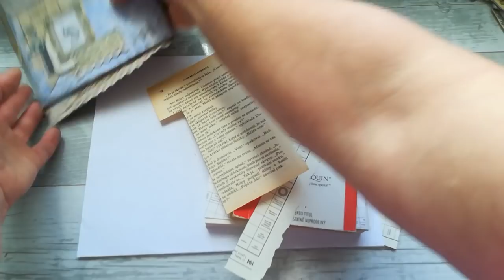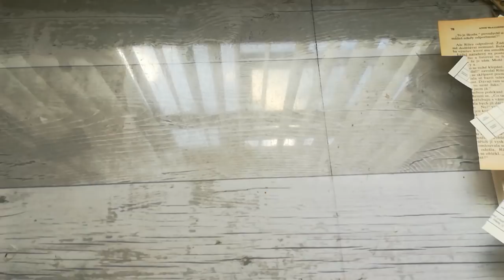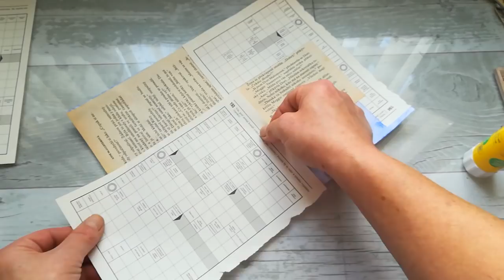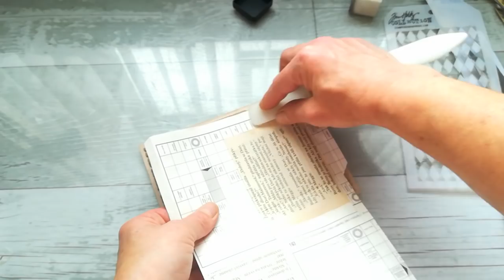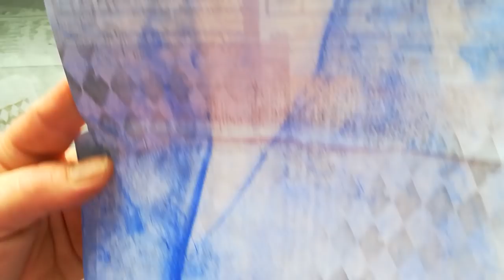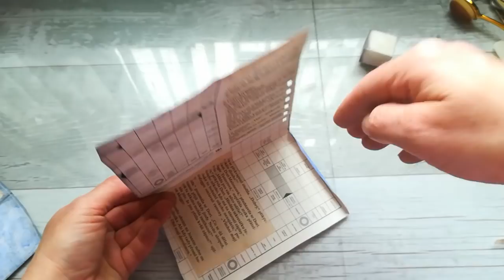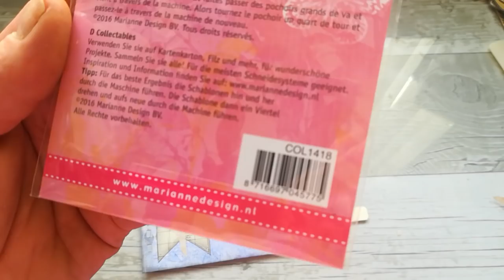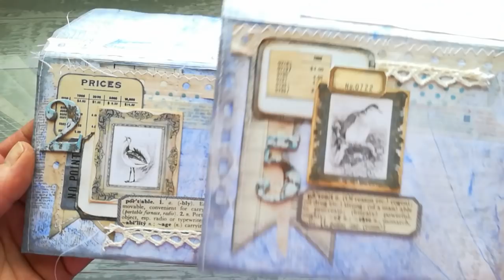Vintage Collage Envelope made from scratch Tutorial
SUPPLIES
Bird image you can find in my digital collection Blue Withy

Marianne Design Collectables Elegant Numbers dies on Amazon as well:

Ranger Distress Ink Hickory smoke
Ranger Distress Paint Broken china, Picked fence
Ranger Acrylic Paint Dabber Espresso
Tim Holtz stencil

Prima Marketing Texture Iron script stamp